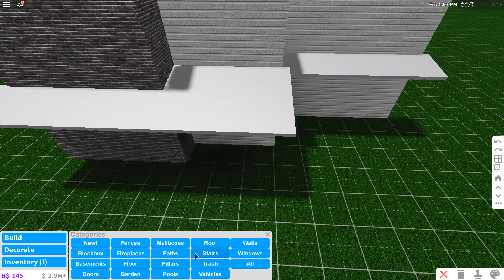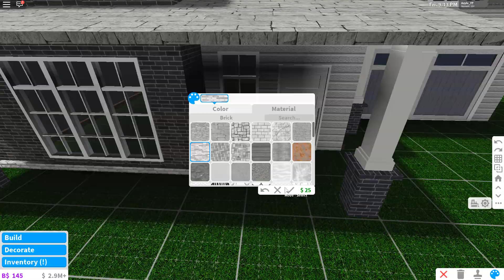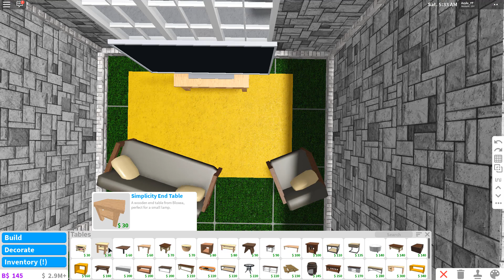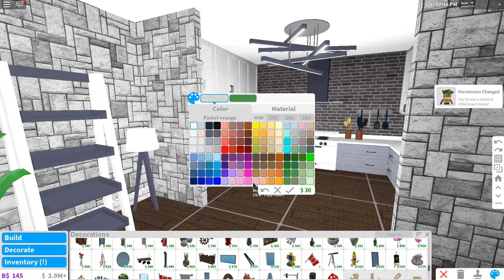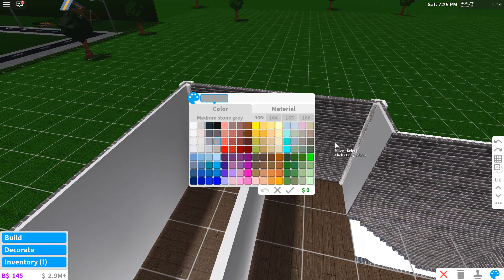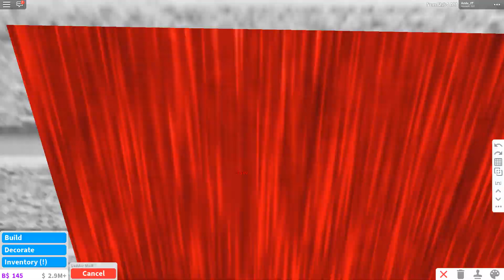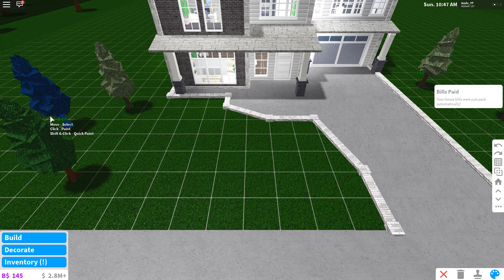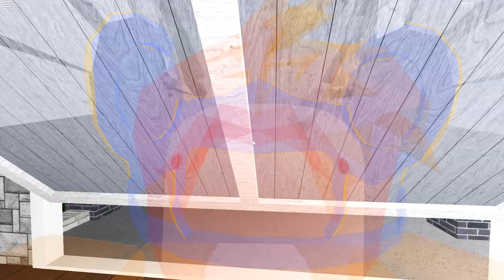Bloxburg | Family Home (60k)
Hey guys! Today I decided to make a 3 bedroom Family Home, which is good for a cute RP in bloxburg!! Enjoy the video!

Other:

Discord name: Azylo#0721

Discord Server: Use the link in my channel art picture at the bottom right.

FAQ:

Sadly I can't as I need it for my videos in game.

Do you need any gamepasses for this?
- Extra Floors gamepass, No collisions.

I would, but I don't have a lot of free time, and it is unfair on others.

Thumbnail made on Paint.net!

Intro made using Clipmaker2!

Recorded and edited with Camtasia9!